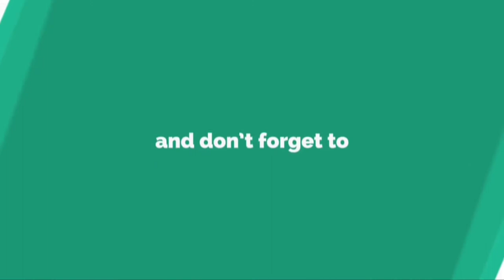BDMIX - Bangla Copyright Free Music | Bangla New Instrumental Beat | Bangla New Song 2019 | Rap Beat